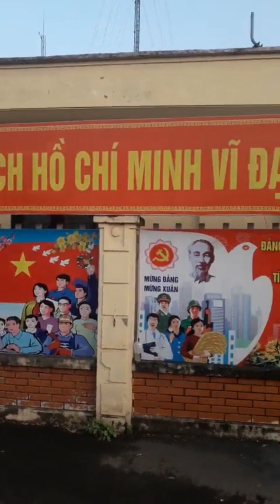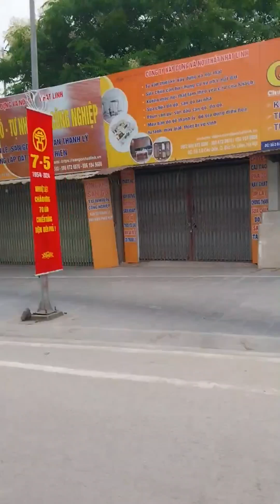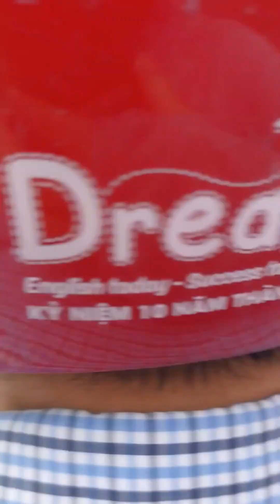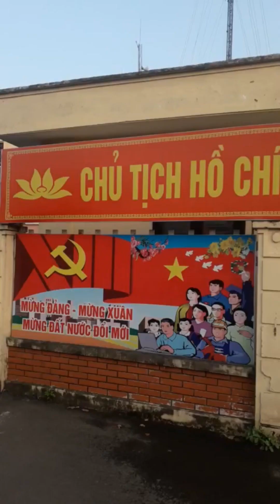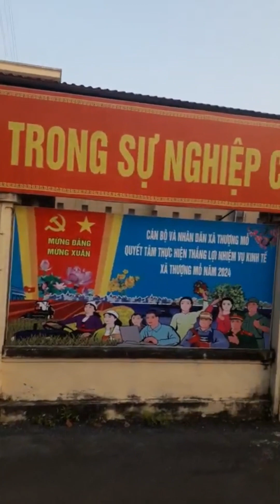How the CIA Stole SA-2 Missiles and Showcased Vietnam's Air Defense Acumen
The Relationship Between Linebacker 2 Vietnam (1972)  and Yom Kippur  Six-Day War (1967) The CIA's plan to steal SA-2 missiles and Vietnam's air defense acumen

Explore the fascinating connection between two pivotal military conflicts: Linebacker 2 in Vietnam (1972) and the Six-Day War in the Middle East (1967). Delve into the CIA's daring plan to steal Soviet SA-2 missiles and Vietnam's ingenious air defense tactics.

Learn how the SA-2 missile system, initially developed by the Soviet Union, played a critical role in both conflicts, shaping the strategies of nations and showcasing the evolution of warfare technology. Witness the challenges faced by US forces against Vietnam's SA-2 missile forces and their innovative response, culminating in the strategic battle over Hanoi. Discover how the lessons learned from these conflicts continue to influence military tactics and electronic warfare strategies to this day. Join us as we uncover the untold stories behind these historic events and their enduring impact on global military history.